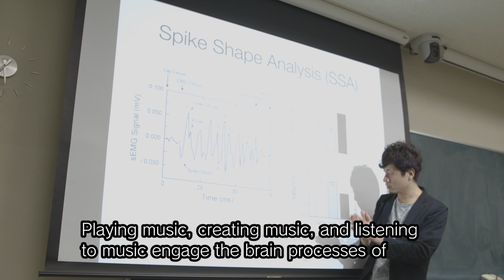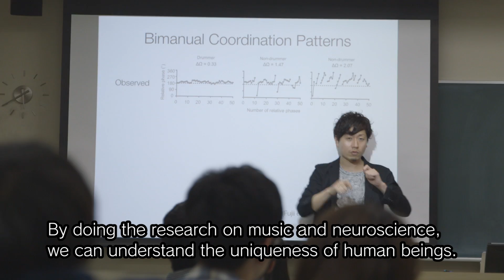S-face VOL.018: Shinya Fujii (藤井進也)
The VOL.018 video delivers a message from Shinya Fujii, Assistant Professor, Faculty of Environment and Information Studies.

VOL.018の映像は、環境情報学部専任講師　藤井進也からのメッセージをお届けします。